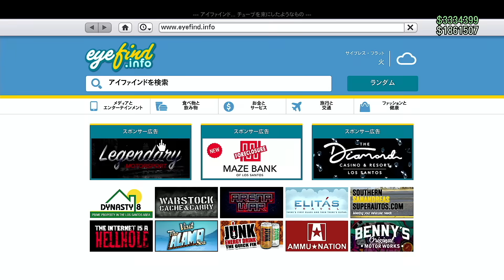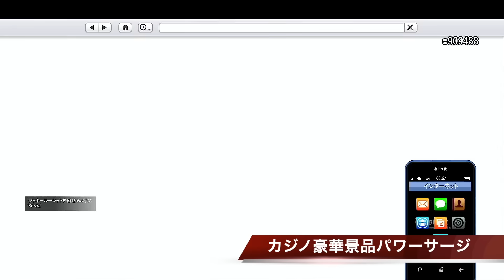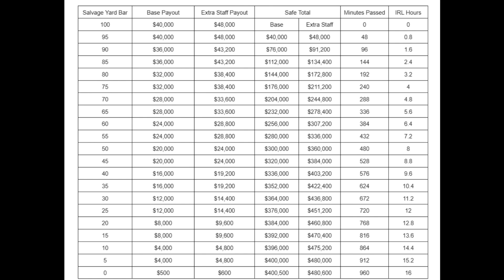【報酬２倍】今週のクイックアプデまとめ・自動お金稼ぎ２倍・GTAオンライン